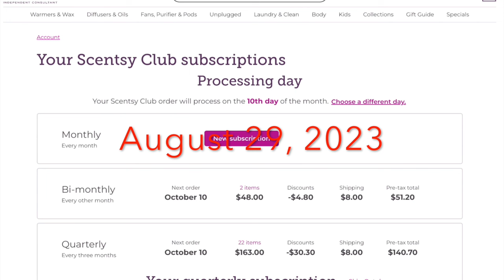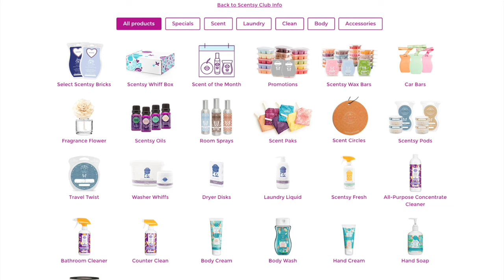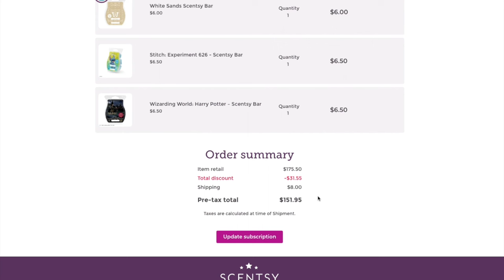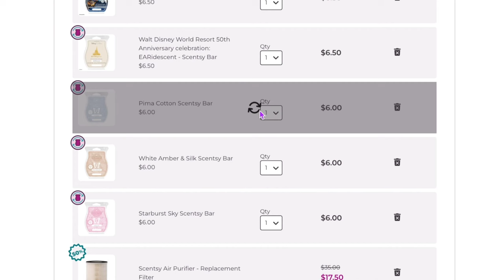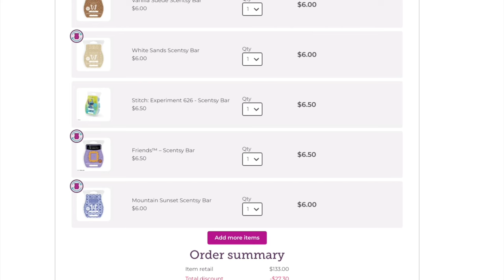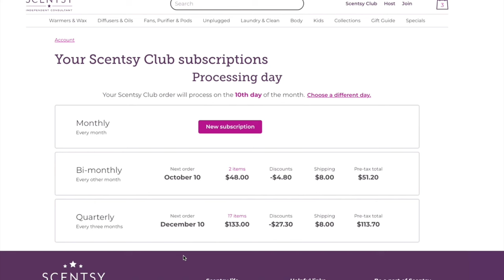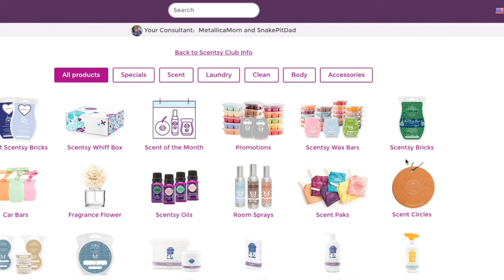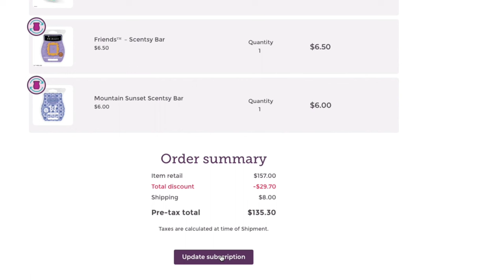TWO MONTHS of Scentsy club edits | HACK!!!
Use Bundle and Save to pay the lowest price HERE!

Go to my Clearance section here!

DESCRIPTIONS:
A-peeling Apple - juicy apple, lively pear,  with a touch of flowering sweet pea
Black Raspberry Vanilla -  Dark berries warmed with vanilla
Blue grotto - Tropical notes, sweet citrus and lush botanicals
Cashmere and Corduroy - creamy vanilla, Sicilian bergamot and cashmere sandalwood
Cashmere Leaves - Delicate falling leaves brush crisp apple with cashmere spice
Clean Breeze-White florals, clean laundry
Cloudberry Dreams - Sweet raspberry, Rose, peach and vanilla
Coral Waters - nectarine blossom and peony bloom alongside bright, clear coral waters
Cranberry & Cardamom - Bold cherry, white cranberry, warm cardamom
Cucumber and Cactus Water - Crisp cucumber, refreshing cactus water and sea salt
Dashing - Vanilla, creamy mahogany, fresh night skies
Dutch Apple Bread - sliced apple, warm cinnamon, brown sugar and rolled oats
Fall Feelin' - blood orange, sugared cranberry, juniper sprigs, sparkling clove
Fall into Love - Fresh orange peel and cool eucalyptus embrace sweet balsam
Fluffy Fleece-Black currant, musk, heliotrope
Forever Fall - Baked pumpkin, cinnamon stick with a dash of brown sugar
French Lavender - Wild Lavender from the hills of France
Frightfully Delightful - golden pumpkin, harvest peach, whipped vanilla, brown sugar
Frosted Cedar - apple, white cedar, creamy vanilla
Frosty Air - sweet citrus, lily of the valley, frosty air
Go, Go, Mango-Juicy mango and melon with hibiscus and banana flower
Golden Garland - pine needles, marigold petals, sparkling orange, golden musk
I Pink I Can - coconut water, tropical stone fruit and hibiscus nectar
Jammy Time-Baby freesia, lavender, sweet pea
Just breathe-eucalyptus, zesty lemon, a medley of mints
Magical Celebration- orange, red berry and sweet peony
Make me Snickerdoodle - cookie dough, brown sugar, vanilla bean, sugared cinnamon
Marvel Nine Realms - lime zest, blue tea, lavender lightening
Midnight Mahogany - black plum, cinnamon leaf, dark mahogany
Newborn Nursery - Fresh, clean, and powdery
Palo Santo & Cinnamon - Palo Santo, Italian bergamot, clove leaf, cinnamon bark
Pink Leather - Wild strawberry, rich toasted vanilla, smooth pink leather
Pink Spreads Hope - pink parfait rose and violet accented with leafy greens
Positively Pink - Raspberry and vanilla balance rich sandalwood
Princess, Dream Big - lemon, orange, fruity bubblegum, coconut milk, whipped vanilla
Red Currant Wreath - red currant, winter berries, evergreen, sandalwood
Sandalwood & Tangerine - White cedar, tangerine brighten sandalwood groves
Sea Salt & Avocado - Sea salt, Valencia orange, creamy avocado
Squeeze the Day - Tart lemon with a hint of vanilla cream
Stargazing - Star-kissed petals, fluffy cotton, soft vanilla clouds
Sugared Strawberry - strawberries, currants and lemons
Turn Up the Pink - Sparkling citrus, gardenia blossom and rosewood
Vanillamint - Wintergreen frost, vanilla and frozen citrus
Welcome Little One - Softy, cotton blossoms, citrus and clean musk
White Amber & Silk - Warm amber, bergamot, comforting cotton
Wizarding World - citrus, green apple, mahogany woods, vanilla and amber
White Pumpkin & Driftwood - white pumpkin, driftwood, cardamom, solar amber